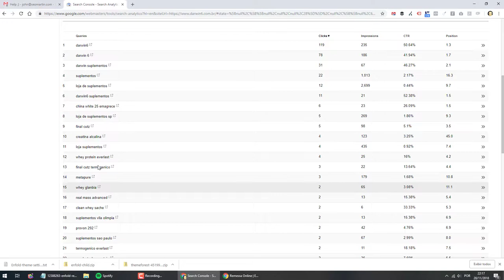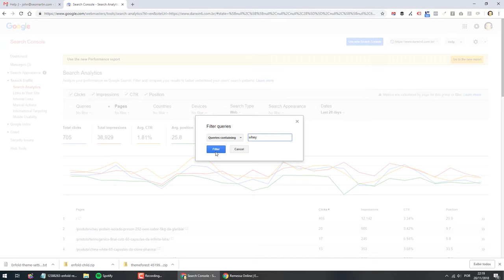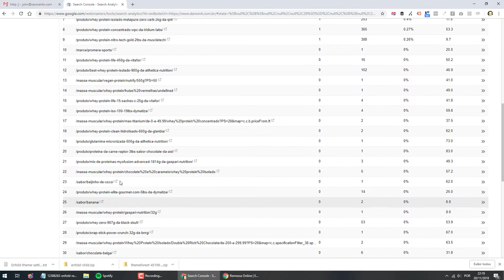Como identificar conteúdoa que se posicionam para mesma palavra-chave no Google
Vídeo tutorial para identificar os conteúdoa que se posicionam para mesma palavra-chave no Google, através do Search Console.